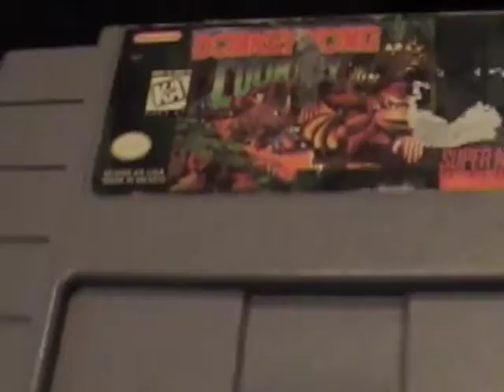Gameplay Classics - Episode 4 - SNES and Donkey Kong Country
A brief history on the SNES and a review of Donkey Kong Country